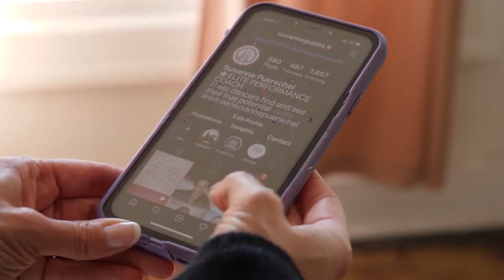Conversation with Kristin Koskinen RDN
I am so honoured to have spent time with Kristin today and be able to share our conversation. Kristin brings a wealth of insight, passion, and knowledge to our community.
We get into the culture around why an artist conditions themselves to not be living in optimal health.

We discuss.

Importance to nutrition
How does your bodywork
Eat disorders

Kristin has dedicated her life to helping artists and high performers understand nutrition, well-being, and what it means to live their fullest life.

Enjoy this one for it is dear to me to connect with such a person that is truly making a performer's life better.

Bio of Kristin Koskinen:

Kristin is former dancer and registered dietitian nutritionist who specializes in performance nutrition. She owns a private practice where she offers nutrition counseling to dancers around North America to help them maximize performance, improve recovery, and maintain body composition without dieting or disordered eating.
She works with dancers who struggle with eating disorders, are recovering
from injury, and those with connective tissue disorders. Her work has been recognized internationally and includes presentations at the International Association of Dance Medicine and Science.
She's a founding member of DanseMedica and the resident dietitian for Bendy Bodies.
Kristin's a consultant dietitian to ballet companies across the country and popular guest lecturer to university dance programs. She's a frequent contributor to media including Dance Magazine, Pointe Magazine, Dance Spirit, Dance Teacher, Oprah, Cooking Light, Martha Stewart, Shape, NBC News, and Today and often interviewed by industry-podcasts like DanceWell, Beyond the Pointe, and Bendy Bodies to share her insights on dancer health and performance.

So much ♥,

Susanne